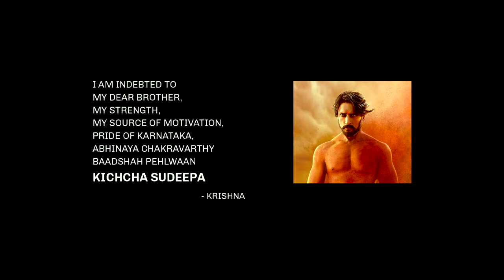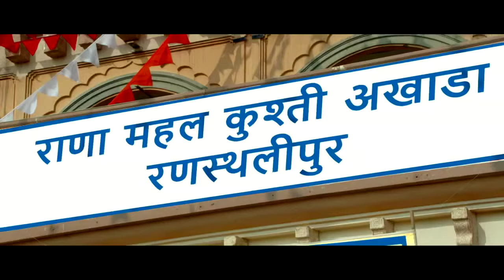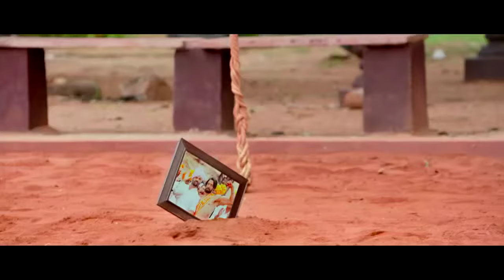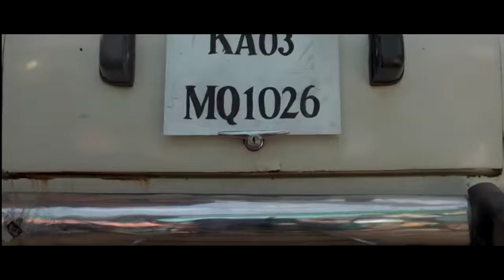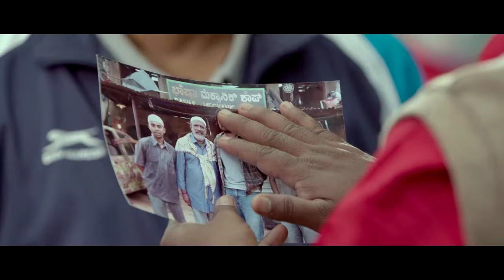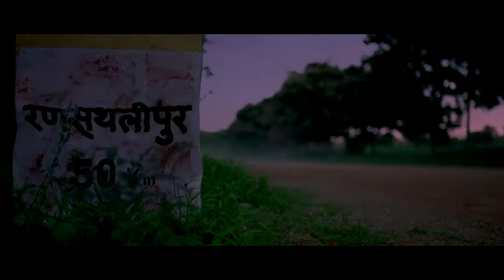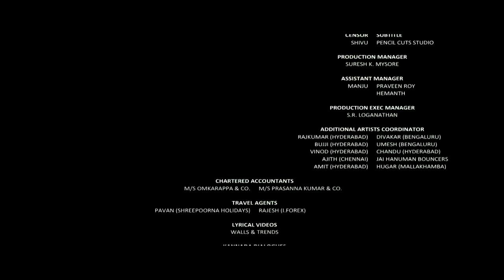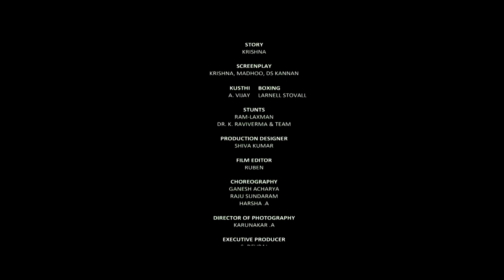Badshah Pahalwan (Pailwaan) Full Movie Hindi Dubbed 2020 | Kucha Sudeep,Sunil Shetty,Akansha Singh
kadaram kondan vikram full movie hindi dubbed 2020 south hindi dubbed movie

kadaram kondan hindi dubbed,kadaram kondan trailer hindi,kadaram kondan full movie,kadaram kondan vikram full movie hindi dubbed 2020 south hindi dubbed movie

■ And Also Share The Video With Your Friends. Badshah Pehlwan(2019) Latest Hindi dubbed Full Movie | Kiccha Sudeep , Sunil Shetty Badshah Pahalwan (Pailwaan) Full Movie Hindi Dubbed 2020 | Kucha Sudeep,Sunil Shetty,Akansha Singh Pehlwaan | Official Trailer | 12th Sept | Kichcha Sudeepa | Suniel Shetty | Krishna | Aakanksha Badshah Pehlwan Full Hd Hindi Dubbed Movie 2019 - Sudeep Kicha ,Sunil Shetty Baadshah Pehalwan । New Hindi Movie Pahelwan 2019 Kannada Hindi Dubbed Full Movie | Sudeep, Bhavana, Priyamani, Sonu Sood

kannmaniyepailwaansongs pailwan trailer reaction sudeep movies hindi pailwan songs tamil kicchasudeep the villain full movie hindi dubbed sudeep badshand pahelwan full